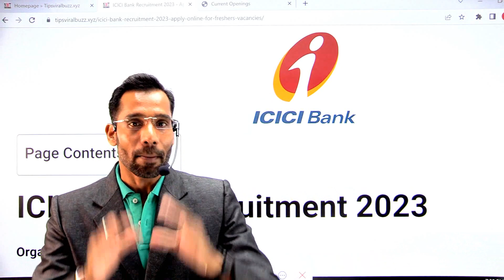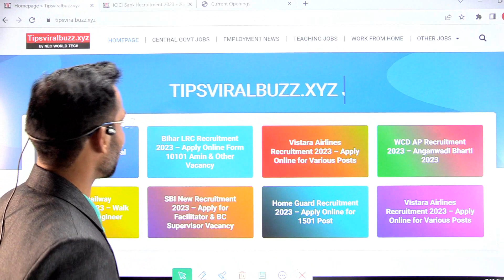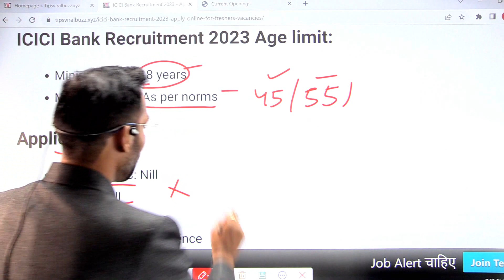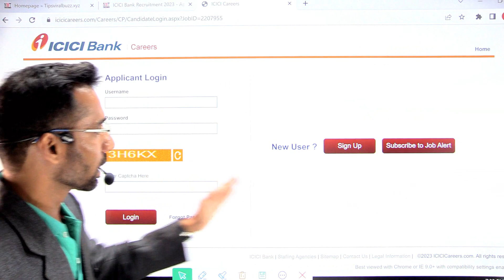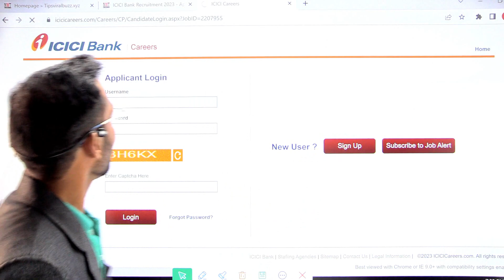ICICI BANK RECRUITMENT 2023|ICICI BANK NEW VACANCY 2023|GOVT JOBS JULY 2023| WORK FROM HOME JOB